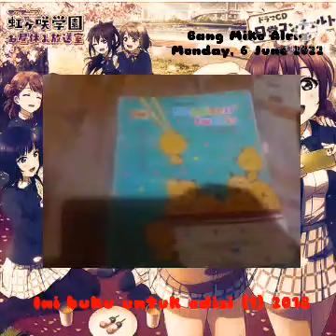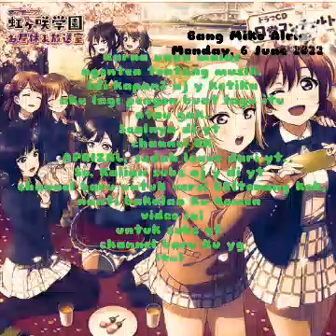Menceritakan Seluruh Buku Bang Miko And Friends Forever Edisi Pertama (2018)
Bagi kalian yg ingin
memainkan peran
dalam pembuatan
dialog pendek dalam
VN(rekam suara
Whatsapp), bisa
kalian komen dalam
video ku ini.
Untuk yg ingin ikut dalam
pemeran saya.
Jadi, aku tunggu
ya dari kalian semuanya :)